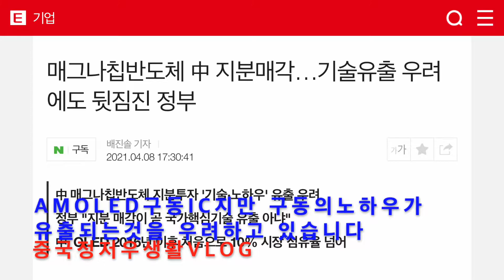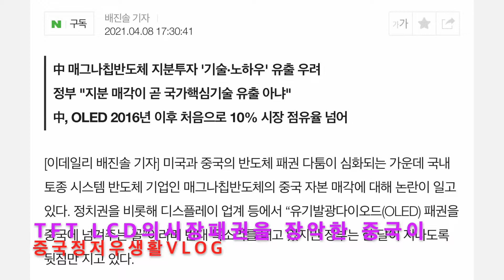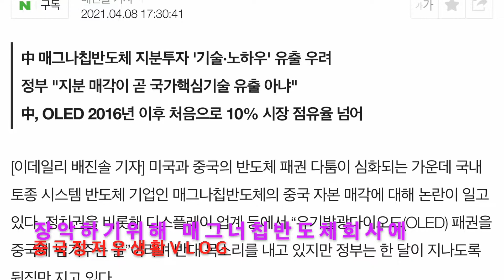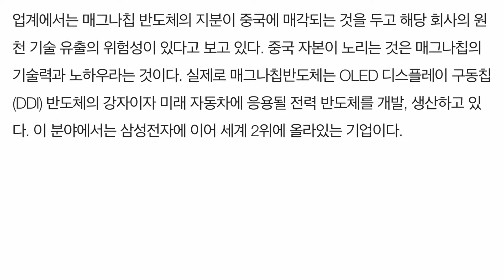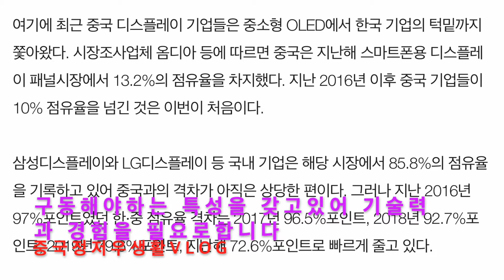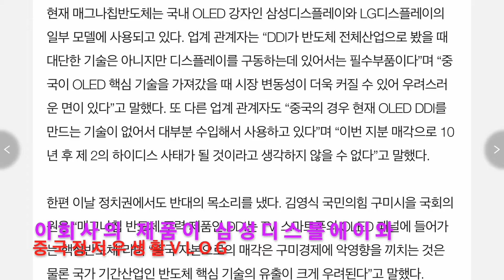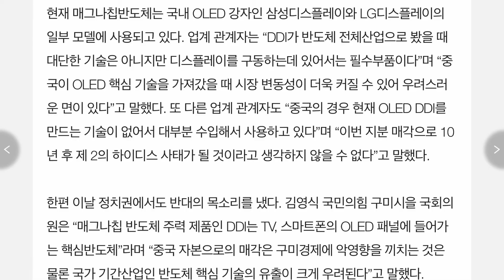[중국정저우생활Vlog] 매그너칩반도체 Magnachip 중국기업에게 지분매각| AMOLED핵심기술 유출 우려 2021 04 09 (161)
중국이 TFT LCD에 이어 AMOLED기술을 확보하기위해 기업사냥을 하고 있다는 징후 입니다   가장 쉽게 기술을 확보하는 방법이 핵심기술을 보유하고 있는 기업을 인수함으로 해서 자연스럽게 기술을 빼낼 수 있는 방법입니다...